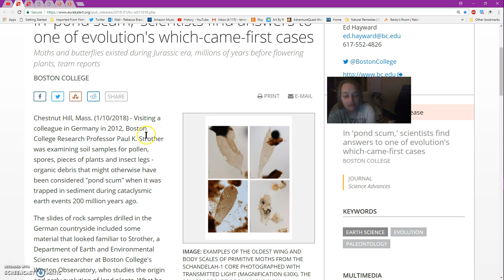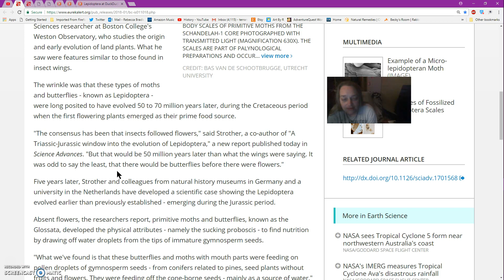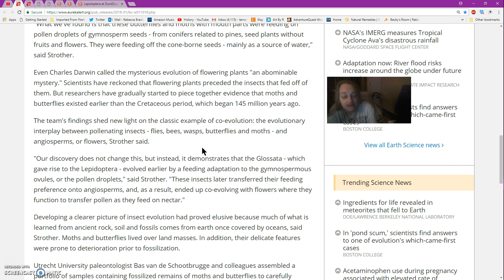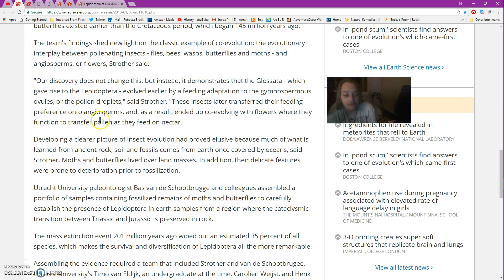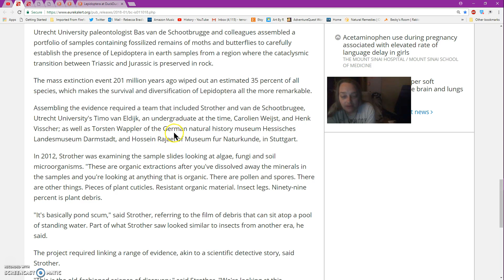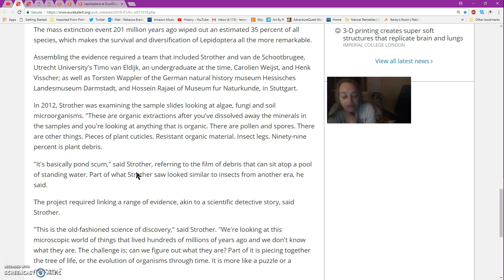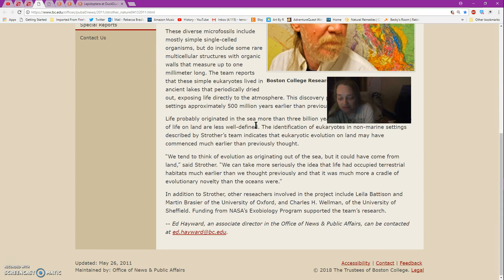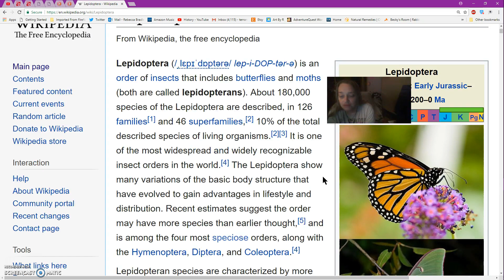The Evolution Of Butterflies & Flowering Plants Discovered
In 'pond scum,' scientists find answers to one of evolution's which-came-first cases
100 Million Yr Old Flowers Preserved In Amber Leads To Discovery Of New Tree Species
BC Scientist's Fossil Discovery May Indicate Life on Land Evolved Earlier than Thought
dr. Bas van de Schootbrugge